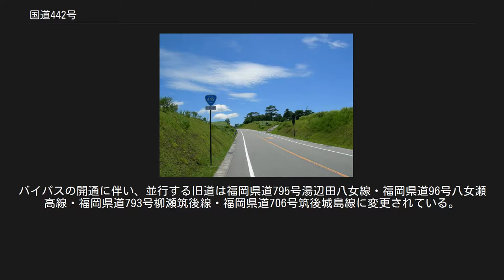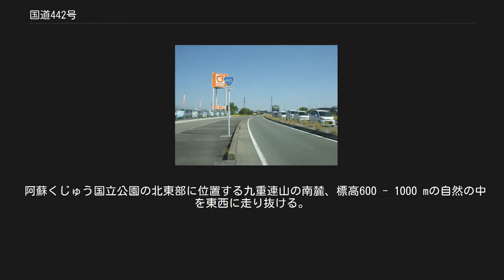国道442号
国道442号（こくどう442ごう）は、大分県大分市から福岡県大川市に至る一般国道である。
 大分市大字上詰から豊後大野市朝地町梨小にかけての離合が難しい箇所がある以外はほぼ全体を通じて2車線の国道である。
竹田市久住町から熊本県阿蘇郡南小国町にかけては久住高原・瀬の本高原が広がるドライブコースで、やまなみハイウェイ先で黒川温泉を通過する。
 大分県と福岡県の県境を通る竹原峠が狭隘であったが、竹原峠道路が開通して後は短時間で県境を通過することが可能となった。
八女市以降は筑後平野の広がる横断コースで九州自動車道・八女ICや国道209号との相互連絡も兼ねて重要な幹線道路として機能している。
 熊本県阿蘇郡南小国町・瀬の本高原付近 当時の大分県道・熊本県道10号竹田小国線、福岡県道・大分県道・熊本県道3号八女小国線、福岡県道24号八女大川線など合計4路線が国道に昇格・認定されて現在に至る。
なお、八女小国線に関しては、廃止ではなく、番号を115号に変更して重複の扱いとなり、福岡県八女市の日向神ダムの北側約7 km区間が単独の一般県道として残された。
 竹原峠道路・竹原峠トンネル（福岡県八女市矢部村） 竹原峠道路 八女市忠見：八女市山内 - 八女市井延の区間で、忠見地区の中心部を迂回する。
路線バスは旧道を通る。
 北滝ロマン道路 国道442号のうち、大分県竹田市久住町久住 - 白丹の区間（延長7 km）は北滝ロマン街道（きたたきロマンかいどう）とよばれる。
これは、北原白秋の出生地柳川市に隣接する大川市と滝廉太郎が幼少期を過ごした竹田市を通ることから、二人の頭文字をとって名付けられた愛称である。
1987年（昭和62年）8月10日に、旧建設省と「道の日」実行委員会により制定された「日本の道100選」に選定されている。
17世紀初頭に領主であった加藤清正によって開設された小国往還（おぐにおうかん）から継承された道で、沿道の老松並木や里程を表す石灯籠は当時の名残である。
阿蘇山を眺望する久住高原の情景は、歌人である北原白秋や与謝野晶子の歌にも詠まれており、高原の美しい自然のなかを走る道路として親しまれている。
 大分県 熊本県 福岡県 大木大川バイパス（福岡県大川市） 3路線はいずれも八女市から大川市までを結ぶバイパス道路。
総延長17.4 km。
この区間に並行する旧道は整備された完成2車線であるが、交通量と市街地を縦断することから、完成4車線のバイパスが計画された。
鹿児島本線との交差も旧道は立体交差ながらも360度のループを2回通らなければならない。
バイパス区間は暫定2車線（納楚東交差点 - 大島交差点は完成2車線）で整備されている区間がある。
八女インターチェンジの連絡路も八女筑後バイパスの支線として整備。
バイパスの開通に伴い、並行する旧道は福岡県道795号湯辺田八女線・福岡県道96号八女瀬高線・福岡県道793号柳瀬筑後線・福岡県道706号筑後城島線に変更されている。
 阿蘇くじゅう国立公園の北東部に位置する九重連山の南麓、標高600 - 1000 mの自然の中を東西に走り抜ける。
久住高原付近では、春はお花畑や緑の草原に、夏はレジャー、秋は紅葉と四季折々に表情が変化する情景を見ることができ、阿蘇山を背景に3800haにもおよぶ放牧牛の牧場が広がる。
 橋梁[編集] 峠[編集] トンネル[編集] 起点から